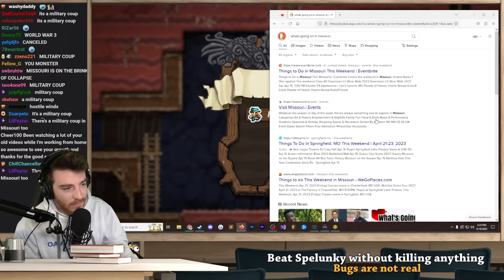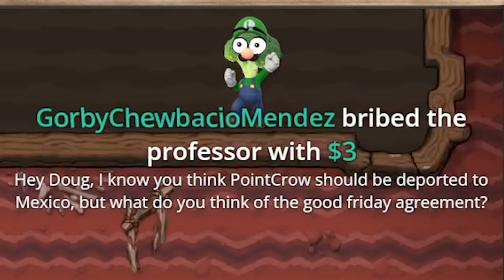DougDoug's most controversial opinions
The Missouri king is dead. Down with the monarchy.

Music Credits (in order of appearance):
Wii Sports Resort - Air Sports Theme
Spider-Man 2 - The Game Pizza Time Theme
De Blob - Blissful